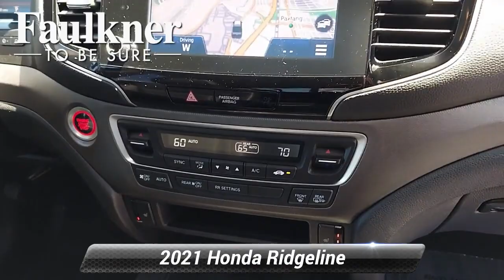Used 2021 Honda Ridgeline RTL-E, Harrisburg, PA MB016371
[RLVID:5172:3e1ce7baca170687:c841dea9571fb88b:1]